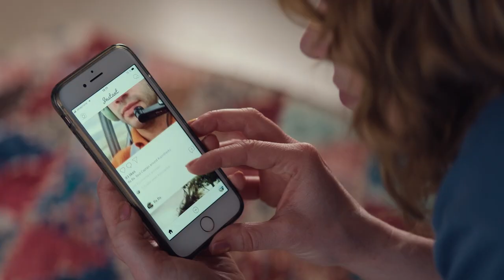EINFACH MAL WAS SCHÖNES - Preview Deutsch German (2023)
► Warner Bros. präsentiert die deutsche Preview zum Film EINFACH MAL WAS SCHÖNES ► EINFACH MAL WAS SCHÖNES – Jetzt auf YouTube ansehen! DE Kanal für aktuelle Kinotrailer.

Während man darauf wartet, dass die eigenen Träume endlich in Erfüllung gehen, passiert schonmal das Leben…

Einfach mal was Schönes

Als sich Karla entscheidet, alleine ein Kind zu bekommen, gerät ihre eh schon chaotische Beziehung zu ihrer Familie weiter ins Wanken. Ausgerechnet jetzt verliebt sie sich auch noch in den viel zu jungen Ole und ganz plötzlich ist da eine neue, ziemlich große Baustelle in Karlas Leben… Was tun? Weiter warten auf das ersehnte Familienidyll oder neue Träume wagen?

Nach Wunderschön, der neue Film von Karoline Herfurth.
Mit Karoline Herfurth, Nora Tschirner, Milena Tscharntke, Ulrike Kriener, Aaron Altaras, Jasmin Shakeri, Herbert Knaup, Kathrin Angerer und vielen mehr.

► WarnerBrosDe präsentiert
Titel: EINFACH MAL WAS SCHÖNES
Film Release: Jetzt auf YouTube ansehen!
Genre: Komödie

► Gefällt euch die neue Preview zum Film EinfachMalWasSchönes mit KarolineHerfurth und NoraTschirner? DE Kanal.

Empfohlener Filmtrailer:
► TAUSEND ZEILEN Preview: